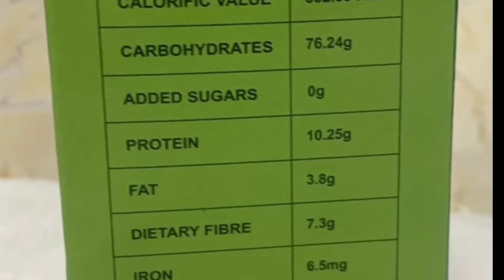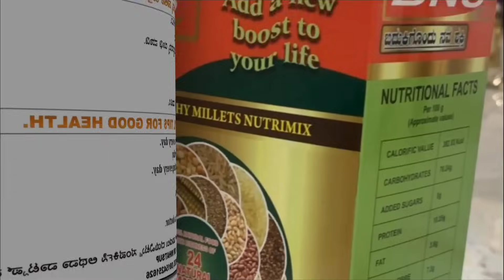ನಕಲಿ ದಾಖಲೆಗೆ ಇ ಖಾತೆ ಮಾಡಿದ ಹಿಂದಿನ ಪೌರಾಯುಕ್ತ ಹರೀಶ್ ಮತ್ತಿತರ ಅಧಿಕಾರಿಗಳ ವಿರುದ್ಧ ಠಾಣೆಯಲ್ಲಿ ಪ್ರಕರಣ ದಾಖಲು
ನಕಲಿ ದಾಖಲೆಗೆ ಇ ಖಾತೆ ಮಾಡಿದ ಹಿಂದಿನ ಪೌರಾಯುಕ್ತ ಹರೀಶ್ ಮತ್ತಿತರ ಅಧಿಕಾರಿಗಳ ವಿರುದ್ಧ ಚಿಂತಾಮಣಿ ನಗರ ಪೊಲೀಸ್ ಠಾಣೆಯಲ್ಲಿ ಪ್ರಕರಣ ದಾಖಲು